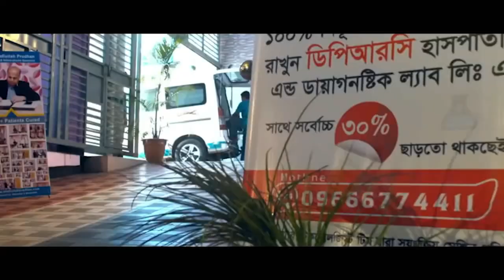আলহামদুলিল্লাহ্ হাতে ব্যথা থেকে মুক্তি পেলাম । PLID, AVN, AS, SPA, PID, PCID, OA, BACK PAIN, DPRC